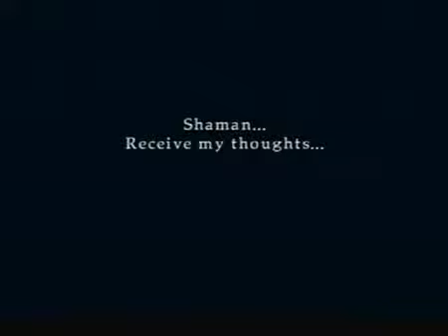Wild ARMS ACF Speedrun part 3-1: Worst. Detention. Ever.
Rules:
- No New Game+ carryovers, must be confined within a regular new game
- No use of a cheating device such as a game shark

Cecilia's prolouge is the longest of the three (clocking in at around 14 minutes in total), granted, she has the most things she needs to do. In case you are wondering, all that talking at the beginning CANNOT be avoided. Talaysen can vouch for me on this one since he was watching me while I was testing.

Order of things that need to be done before entering the library:
- Talk to Sister Mary
- Talk to Master Anje
- Use the Tear Drop on the sphere
- Move back to the courtyard and use the Tear Drop on the statue
- Move to the Sealed Library's Wall and use the Tear Drop

Once your inside, its pretty simple. The entire library is circular so it's pretty easy to run around even with the camera sometimes being in bad positions (hence why Jack's ends up being the hardest). Most of the puzzles are simple except for the one in the long corridor where 5 torches are lined up straight and the password. Both of these have to be memorized (or played through before hand before running).